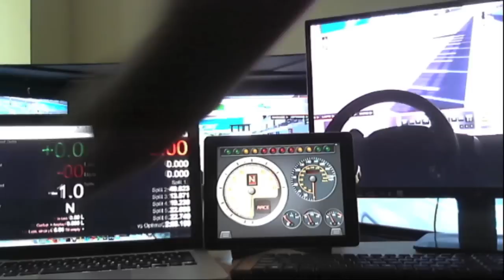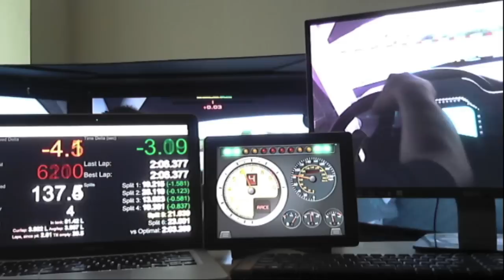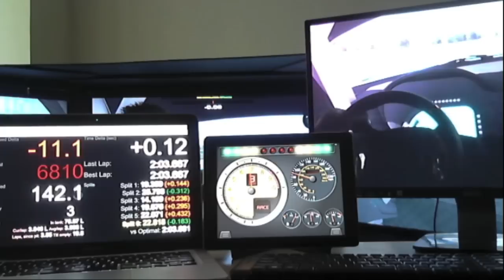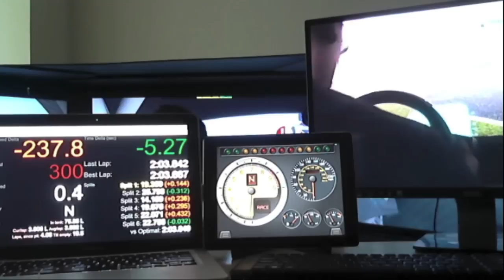iRacing Race Control Setup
A setup using different PC/Laptop to monitor iRacing data telemetry. Useful if a racer drive on the simulator and a race engineer will control the session from behind